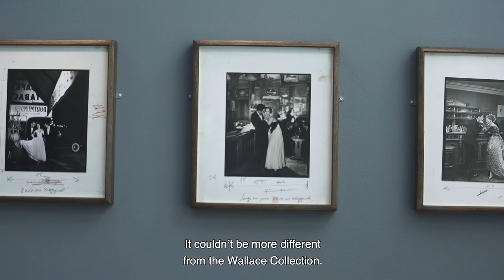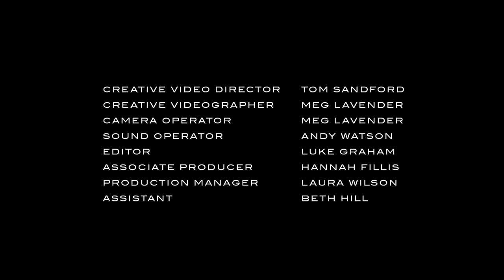Stories Of Imagination: The Londoner, Bella Freud | MATCHESFASHION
As Frieze London launches, take a walk through the capital with Bella Freud – the designer shares her memories, sources of inspiration and cultural highlights around the city, from The Wallace Collection to Ronnie Scott’s Jazz Club.